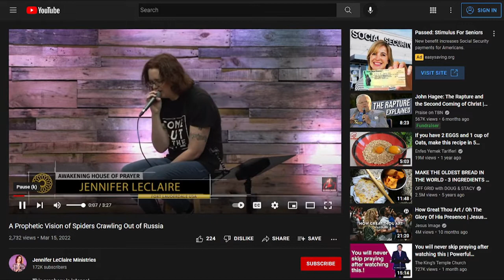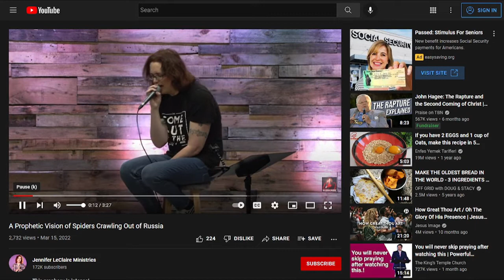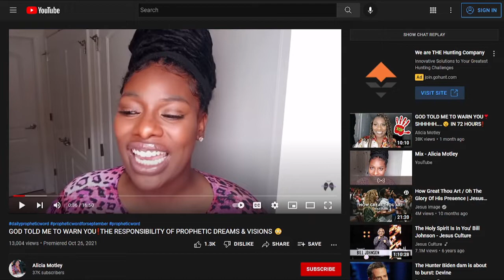I Have Seen, I Have Seen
In this (MUCH later than anticipated) video we will be taking an in depth look at visions. This is actually the part 2 of the video I Have Dreamed A Dream?
What is a vision, how DID God use visions, what are  the purposes of visions, are visions the same as dreams? Lord willing we will arrive at the answer for these question as we search the Authorized Version of the Scriptures. MANY of these WICKED false prophets claim to have visions from the Lord, is that truly the case for today? Are these "prophetic" dreamers or visionaries really hearing from God the Father our Lord Jesus Christ?
NO! THEY ARE NOT! Lord willing, this will be made abundantly clear through the SCRIPTURES and not your feelings!

spiritmoveministry (Jezebel Heretic!)